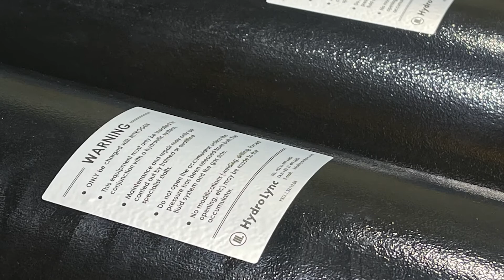A story about HBA 32 330 with eyebolt protective cap / Tiny changes, remarkable results 작은변화, 놀라운 결과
A tiny change made a remarkable result.
We are pleased to share this story.